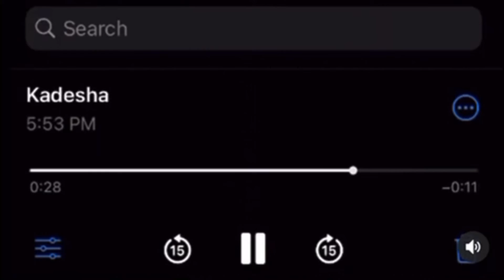“Kadesha/5Grand Combo” Out Now🔥🔥